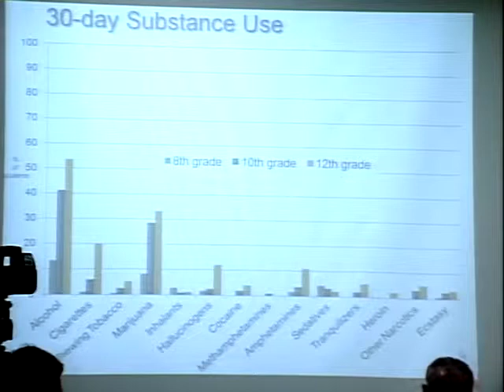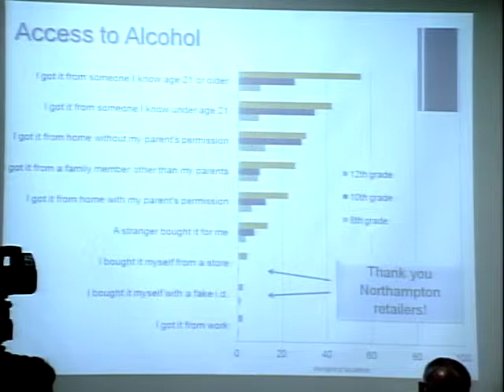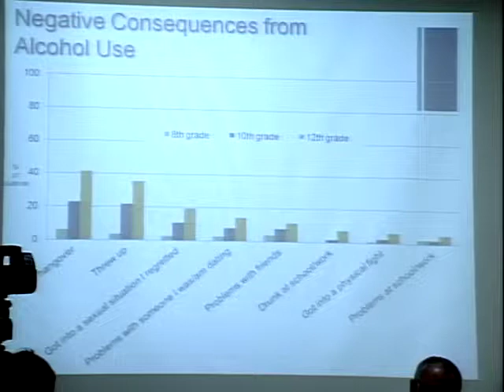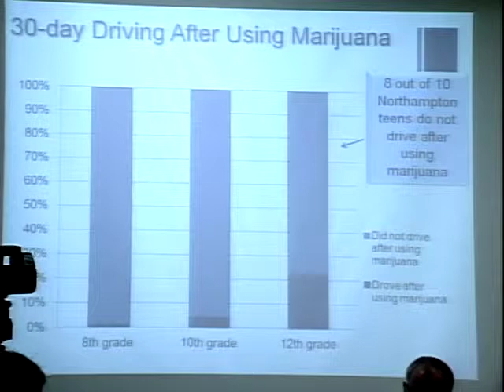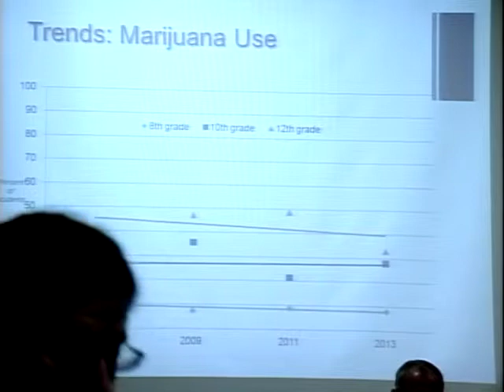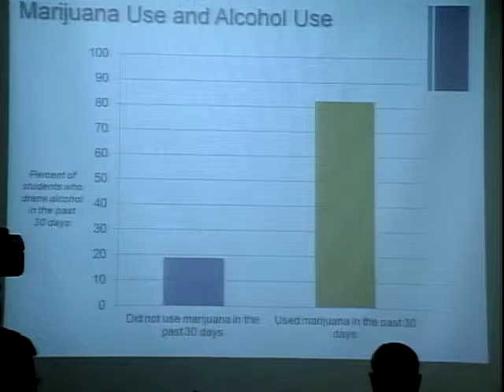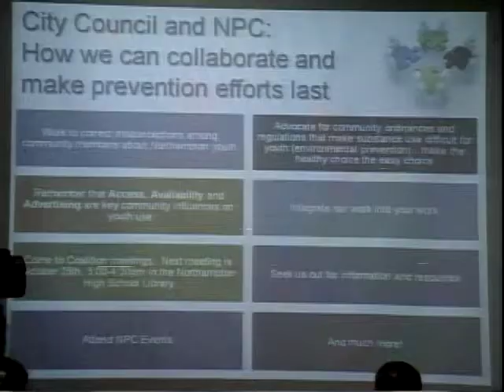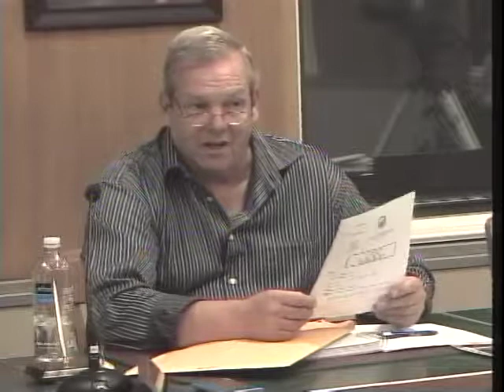Northampton City Council Meeting 10/17/13